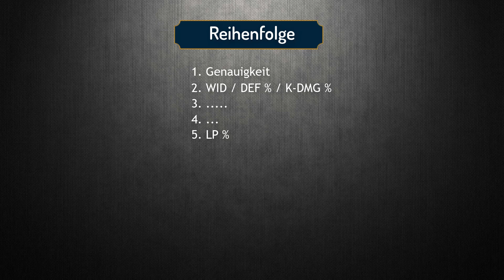Raid: Shadow Legends - Große Halle im Detail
Sollte in keinem Channel fehlen :)